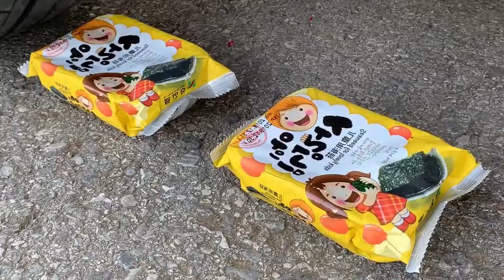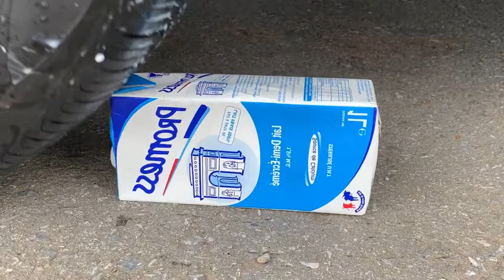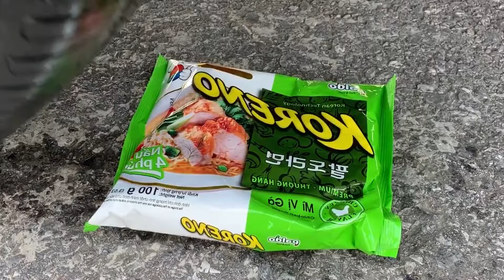Crushing Crunchy Things with the Car | Experiment: Watermelon VS Car Wheel, Coca Cola, Fanta, Orbeez